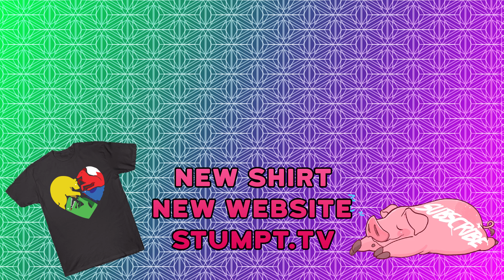Stardew Valley - #56 - Feast of the Winter Star!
Price attends the feast of the winter star, and continues on his quest to make the farm Spring ready! We're only a few days away from our 2nd year!